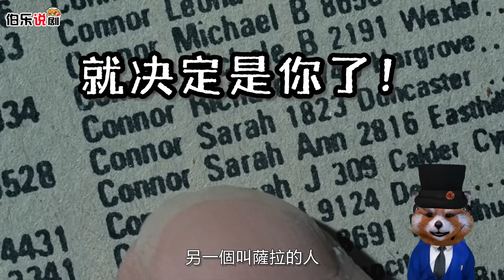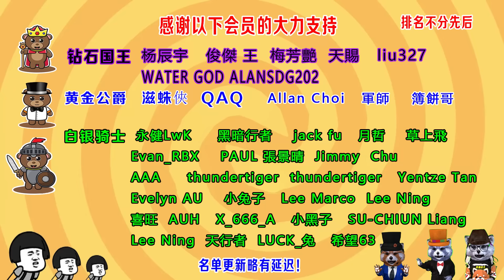男子剛出生就50歲，槍械+格鬥都是滿級，戰力10萬+